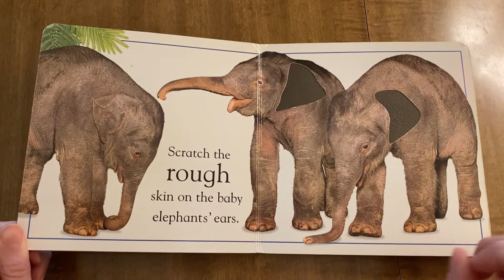Toddler Read Aloud Books - Baby Animals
Toddler Read Aloud
Baby Animals

Kids videos. kids, children, baby books. story time. read aloud.